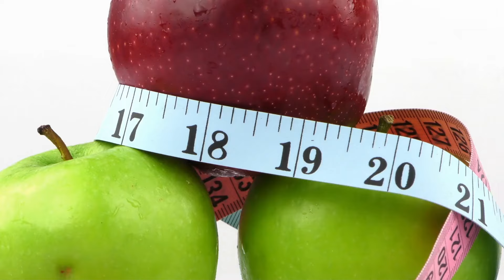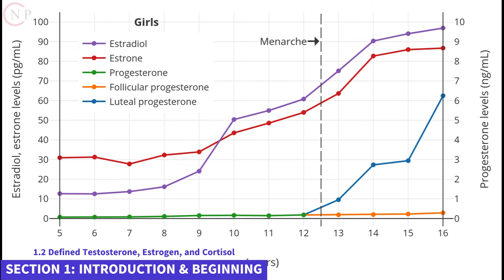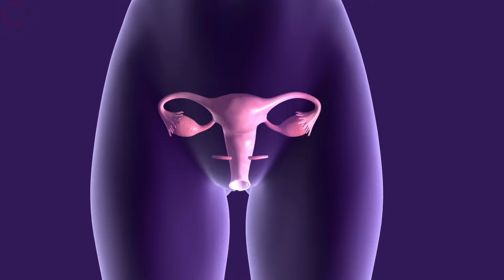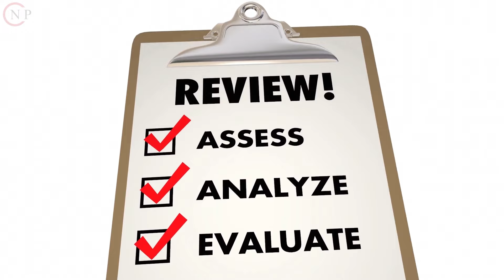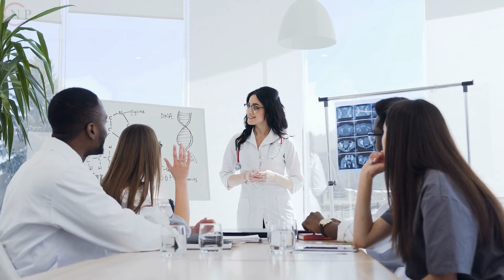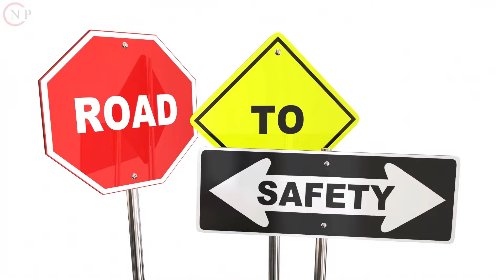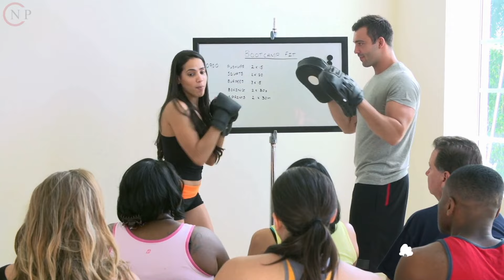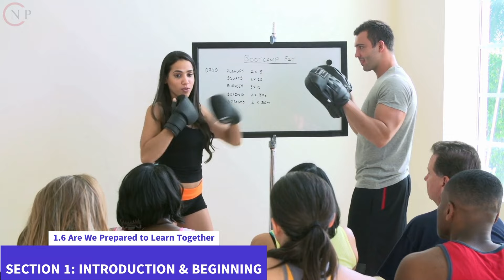Natural Testosterone Boosting: Become a Superhuman [SECTION 1: INTRODUCTION & BEGINNING]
Title: Natural Testosterone Boosting: Become a Superhuman

SECTION 1: INTRODUCTION & BEGINNING

1.1 The Numerous Advantages of High Testosterone for Both Men and Women

1.2 Defined Testosterone, Estrogen, and Cortisol

1.3 How Does This Course Work (and How Will You Know When It Does)

1.5 Get The Video Syllabus and Join The Community

1.6 Are We Prepared to Learn Together?

SECTION 2: DIET

2.1 The Alpha Diet: An Endocrine-Optimizing Diet

2.2 But Wait... How Do You Feel About Cholesterol?

2.3 A Complete Food Avoidance List

2.4 A Food List to Eat More of

2.5 The Faustian Bargain: Alcohol

2.6 Let's Talk About Caffeine

2.7 This One Micronutrient Can Make a Big Difference

2.8 Do We Have Our Diet Under Control?

SECTION 3: EXERCISE

3.1 Not All Workouts Are Created Equal

3.2 Replace Your Standard Lifts With These Healthy Alternatives

3.3 How Much Training Is Too Much?

3.4 Get Off The Sit

3.5 Are We Getting the Most Out of Our Exercise?

SECTION 4: SLEEP

4.1 Why Is Sleep So Important?

4.2 Improving Your Sleep Habits for Better Endocrine Health

4.3 Creating the Ideal Sleep Environment

4.4 Do We All Want To Sleep?

SECTION 5: SEX

5.1 The Role of Sex in Endocrine Health

5.2 Some Restrictions and Unpleasant Truths

5.3 On... "Self Love"

5.4 Baby, Let's Talk About Sex

SECTION 6: LIFESTYLE MODIFICATIONS

6.1 The Effects of Stress on Your Health

6.2 Be Wary of Endocrine Hijackers

6.3 The Effects of Cold on Heating

6.4 "Local Warming" And The Downside Of Technology

6.5 Body Language's Psychosomatic Influence

6.6 Are You Willing To Change Your Way Of Life For Optimal T?

SECTION 7: COMPLETION

7.1 Testosterone Boosters: Avoid!

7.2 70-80% of us are deficient in this vital mineral.

7.3 Supplements I Generally Recommend That Are Safe

7.4 How Have We Expanded Our Supplement Knowledge?

SECTION 8: COMBINING IT ALL UP & CONCLUSION

8.1 A Workable Plan for Moving Forward and Sharing Your Results

8.2 Outlining important ideas and practices for natural testosterone enhancement

8.3 Developing a customized plan for long-term success and sharing results with the community

Spectators will learn how to healthily and safely enhance testosterone levels by following the entire knowledge and tactics offered in this video, unlocking their full potential as a superhuman. The video takes a comprehensive approach to hormonal health, covering diet, exercise, sleep, sex, lifestyle changes, and supplementation, ultimately empowering viewers to improve their hormonal health and achieve their goals.